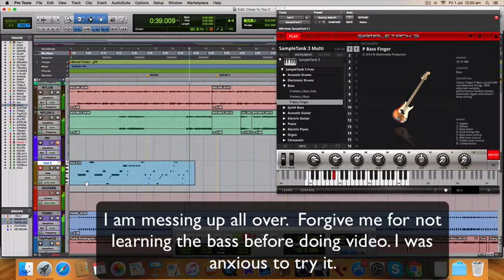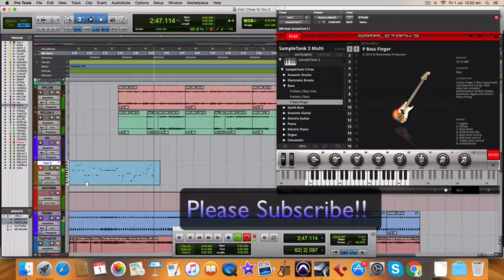Teddy Pendergrass - Close The Door - Reggae Bass Recording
Ikmultimedia Sample tank 3. Just trying out the bass on a old school soul reggae maker over Teddy Pendergrass Close the Door.